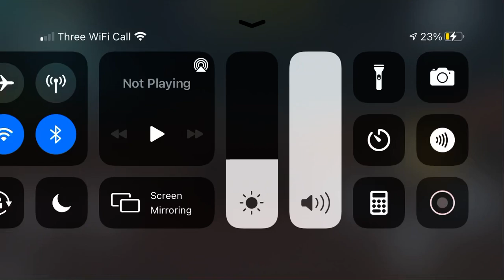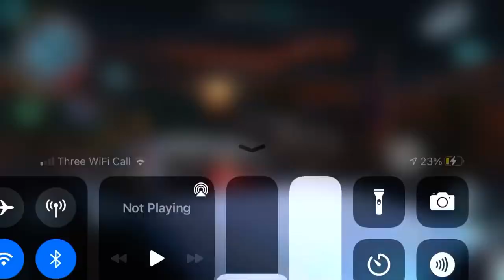Me just having fun killling a city